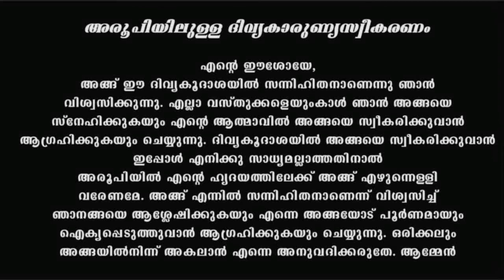Holy Mass I Malayalam Mass I June 24 Friday I Qurbana I 6.45 AM